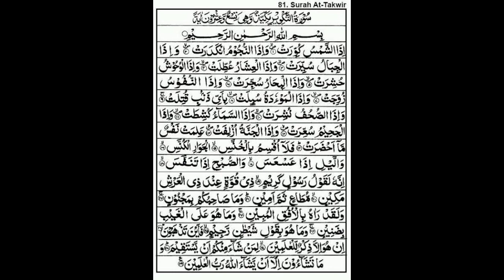SURAH AL TAKWIR BY ABDUL REHMAN SAUDIS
11:39 PM

بِسْمِ اللهِ الرَّحْمَنِ الرَّحِيمِ اِذَا الشَّيْسُ كُورَتُ لا وَ النُّجُومُ الكَدَرَت وَإِذَا الجبال سيرَتْ وَإِذَا الْعِشَارُ عُقِلَتْ وَإِذَا

لوحوش حُشِرَتْ ، وَإِذَا الْبِحَارُ سُجَرَتْ واذا

0:03 / 2:02

Description

X

HADITH

صلی اللہ علیہ والہ ) THE MESSENGER OF ALLAH :SAID وسلم

(Al-Bukhari)

The" سورة التكوير Surat at-Takwir Arabic Overthrowing", literally "The Turning Into a Sphere") is the eighty-first sura of the Qur'an with 29 ayat. It tells about signs of the coming of the day of judgement. Some of these signs include the following: (a) When the sun is shrouded in darkness (turns into a sphere) (b) When the stars lose their light (c) When the mountains are made to vanish (d) When the seas boil over (e) when the she camel about to give birth is left untended.